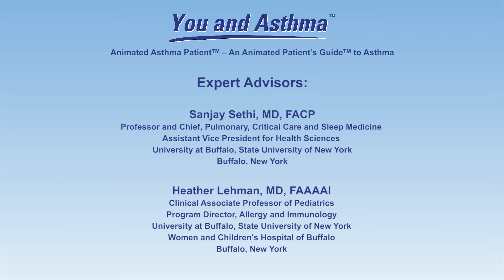What are the side effects of inhaled steroids used for asthma?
In this video, Dr Sanjay Sethi and Dr Heather Lehman explain that the inhaled corticosteroids used to treat asthma are considered safe, but as with any medication, there are possible side effects. The experts also explain the difference between taking steroids in pill versus inhaler format. Inhaled steroids have few side effects, especially at lower doses. A few people may get thrush or hoarseness, which can be relieved by rinsing or gargling after taking the inhaler medication. Always talk to your doctor about any possible side effects to look out for and how to deal with them.